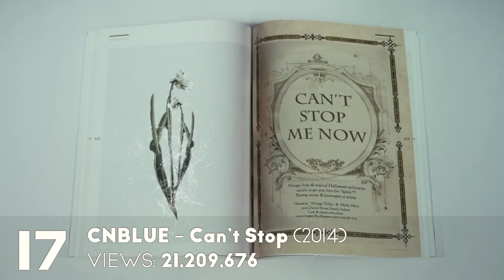MOST VIEWED FNC MUSIC VIDEOS (July 2020)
These are the top 25 most viewed Kpop music videos by artists under FNC Entertainment.

Notes:
– Only songs intended for a Kpop or Kdrama audience
– All music videos by artists currently under FNC are included, whether they were under the company or not at the time the music video was released
– If an artist released music under Cube and then left the company, their music videos are not included (e.g. Jimin)